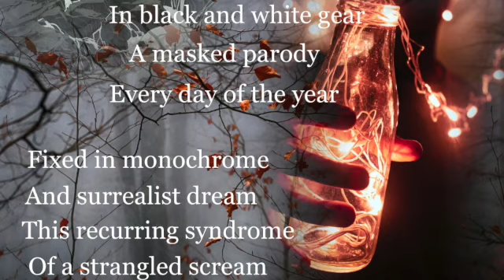The Mime by the Garish Grackle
The soundtrack is titled "Customized Atmosphere" by Marc Torch, downloaded

Wallcraft